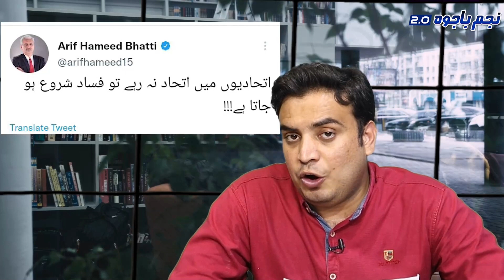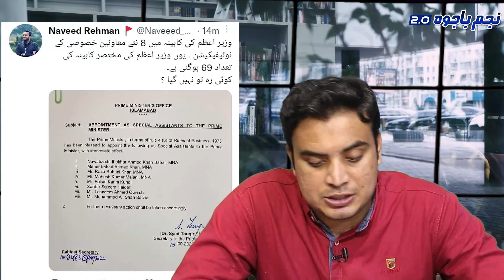Shehbaz Sharif Govt End Imran Khan Happy | Asif Zardari | Gen Bajwa | Najam Bajwa